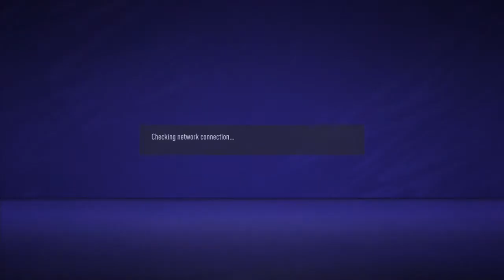FIFA 21_20210111101804